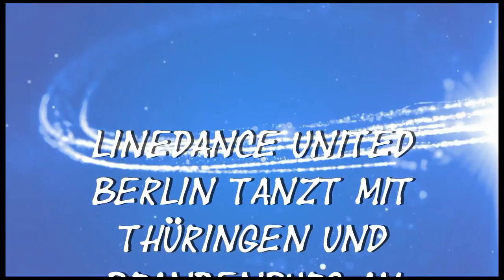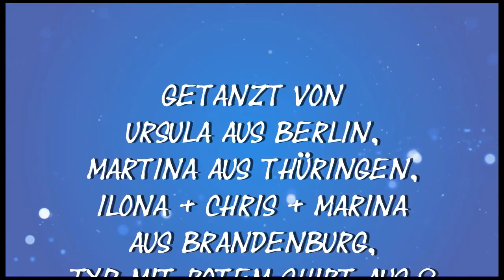Linedance Mix Gone West, Adalaida, Bonaparte's Retreat, Canadian Stomp, Bring down the House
Linedance Mix getanzt am Brandenburger Tor in Berlin Germany

Ich bitte, die schlechte Tonqualität zu entschuldigen, direkt daneben befand sich ein Springbrunnen, aber ich wollte das Video nicht komplett mit Musik unterlegen, dann hätte es soviel von der Atmosphäre genommen.

I apologize for the poor sound quality, there was a fountain right next to it, but I didn't want to completely put music under the video, it would have taken so much of the atmosphere away.

Herzlichen Dank an Martina, Ursula, Ilona, Chris, Micha, Uschi und Denni❣

6) Bring down the House